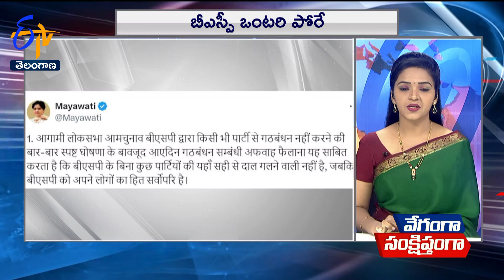ETV Speed News | 19th February 2024 | ఈటీవీ స్పీడ్ న్యూస్